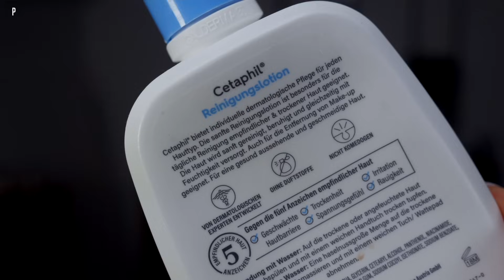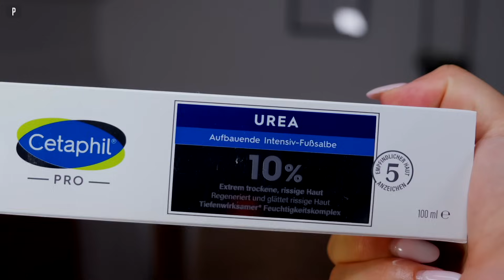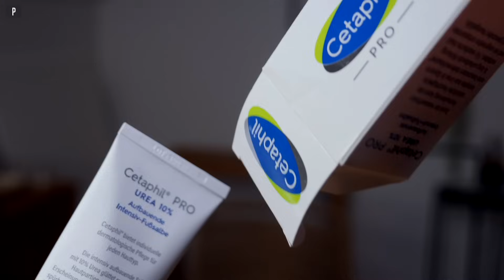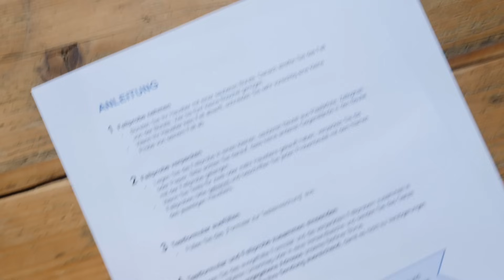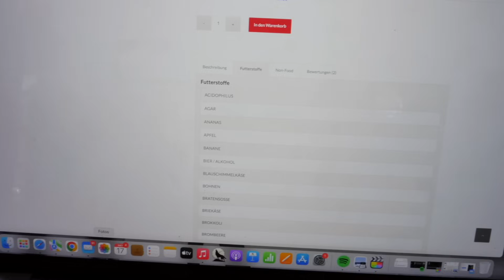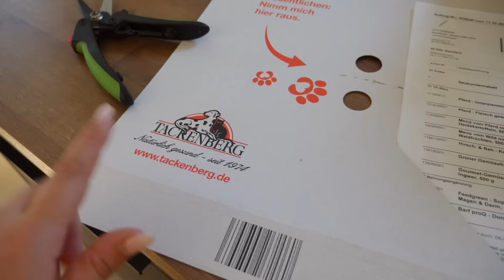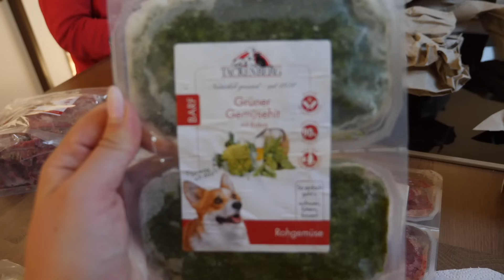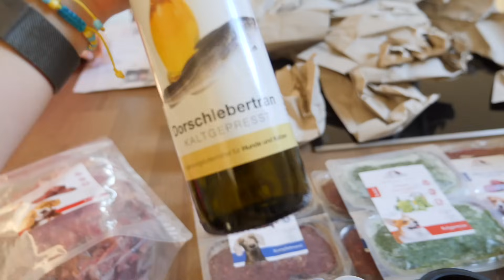Dieser unangenehme Moment. Nichts passt mehr. I Hautpflege im Herbst I Vlog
»Was ist diesen Sommer passiert? Möchte meine Herbstklamotten wieder anziehen und nichts passt mehr. Das war jetzt der Moment an dem ich mich wieder meinem Teil der Wellness Journey widme, der mir am schwersten fällt. Dem Essen. Möchte da immer offen und ehrlich mit Euch und diese Momente auch teilen. Sonst gibt ein Hautpflege Update für den Herbst und die Charity Beauty Boxen werden von mir und Stephi gepackt.

Dieses Video beinhaltet eine bezahlte Produkt Platzierung von Cetaphil. Danke für die jahrelange Zusammenarbeit und Treue.

Mein 20 % Code im folgenden Zeitraum: 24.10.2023 – 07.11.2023
Poste dann den Link nochmal hier und bei Instagram

» Die verwendeten Beauty Produkte aus dem GRWM.
PIXI COLOUR CORRECTING UNDEREYE CC CRAYON
PIXISheer Cheek Gel flushed

*PR Samples
WERBEVIDEO -  bezahlte Werbung enthalten.